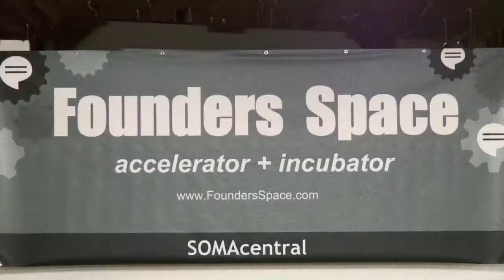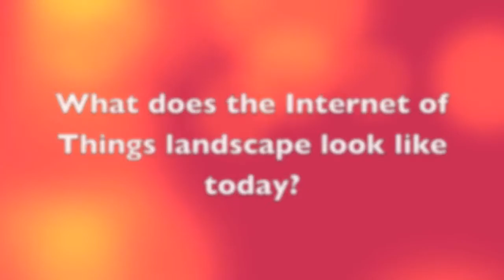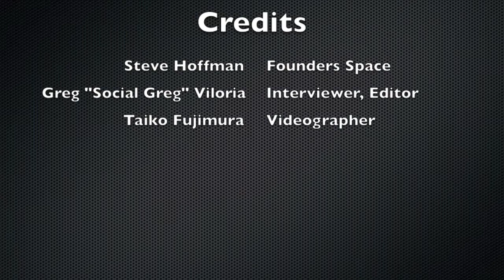Angel Insights - Steve Hoffman Talks about the Internet of Things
If you are bullish on the Internet of Things,(IoT) you will love this.  In this video, we sat down with Founders Space CEO an angel investor, Steve Hoffman on why everyone is bullish on IoT and why you should be. Exciting times ahead.